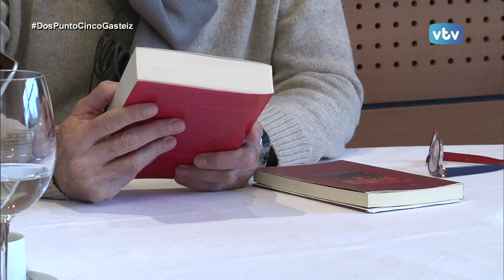2.5 GASTEIZ Roberto Lastre, Consejos para escritores y traductores literarios II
El escritor y editor Roberto Lastre trae hasta 2.5 Gasteiz algunas claves y ejemplos para la escritura. Algunos consejos de cómo realizar el enfoque de las estructuras de las tramas de las novelas, y de cómo definir los narradores de las mismas.